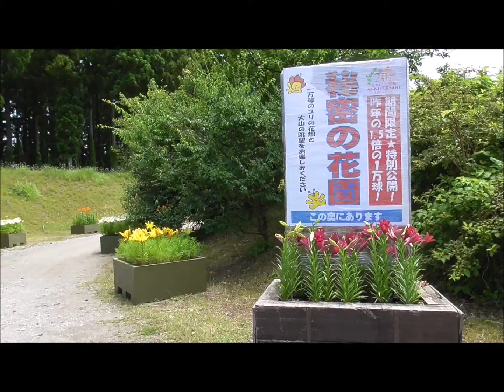とっとり花回廊 秘密の花園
山陰の風景を追いかけています（画質はＨＤ1080ｐで見てね）